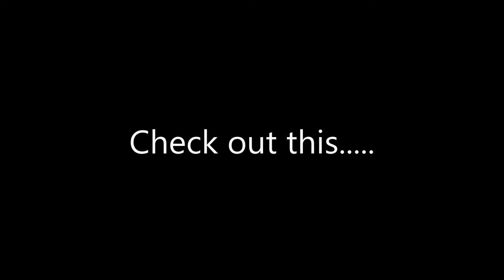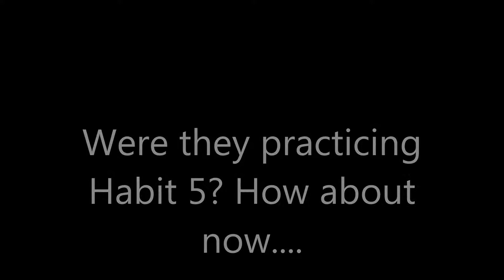Habit 5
seeking first to understand in the classroom